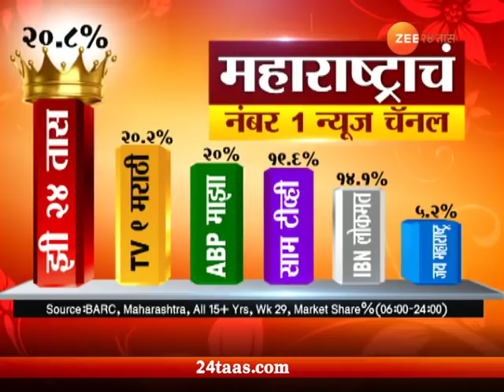मंगलमूर्ती | मुंबई | गणपतीबाप्पाच्या आगमनाची चाहूल | चित्रशाळांमधील लगबग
Mumbai | Special Report Of Ganesha Utsav Preparation